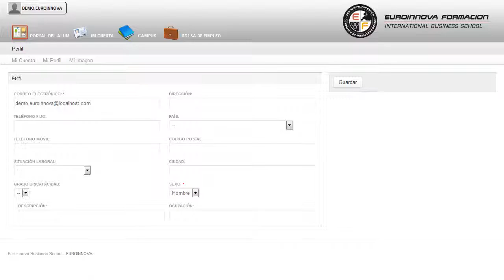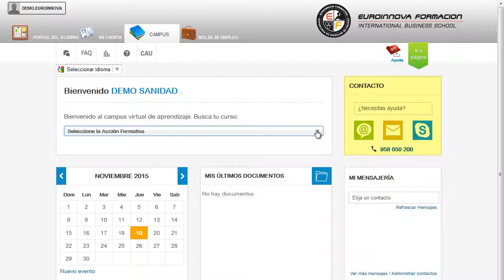Uf1598 Metodos De Produccion En Hilatura Y Telas No Tejidas Online - Cursos Online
UF1598 Métodos de Producción en Hilatura y Telas No Tejidas
 Lleve a cabo un desarrollo constante en: su curso, adquiere todos los conocimientos básicos con el CURSO ONLINE de su curso. La presente formación se ajusta al itinerario formativo de la UF1598 Métodos de producción en hilatura y telas no tejidas, certificando el haber superado las distintas Unidades de Competencia en ella incluidas, y va dirigido a la acreditación de las Competencias profesionales adquiridas a través de la experiencia laboral y de la formación no formal, vía por la que va a optar a la obtención del correspondiente Certificado de Profesionalidad, a través de las respectivas convocatorias que vayan publicando las distintas Comunidades Autónomas, así como el propio Ministerio de Trabajo (Real Decreto 1224/2009 de reconocimiento de las competencias profesionales adquiridas por experiencia laboral). Hazte imprescindible en: su curso, mejorando tus habilidades sobre su curso. UF1598 Métodos de Producción en Hilatura y Telas No Tejidas está dirigido a los profesionales del mundo de textil, confección y piel, concretamente en operaciones auxiliares de procesos textiles, dentro del área profesional producción de hilos y tejidos, y a todas aquellas personas interesadas en adquirir conocimientos relacionados con los métodos de producción en hilatura y telas no tejidas. Desempeña su actividad laboral en grandes, medianas y pequeñas empresas dedicadas a los procesos de hilatura, tejedurías y telas no tejidas, en el área de producción y logística, opera según procedimientos establecidos, siguiendo instrucciones y bajo la supervisión de mandos superiores. Aprenda a incrementar su capacidad de desarrollo con: su curso. UF1598 Métodos de Producción en Hilatura y Telas No Tejidas tiene como objetivos: - realizar operaciones básicas en procesos previos a la hilatura, identificando la maquinaria. Conoce los conceptos más relevantes con el CURSO ONLINE de UF1598 Métodos de Producción en Hilatura y Telas No Tejidas, en el cual aprenderás en profundidad cómo realizar operaciones básicas en procesos de hilatura, identificando la maquinaria. Entre el material entregado en este CURSO ONLINE se adjunta un documento llamado Guía del Alumno dónde aparece un horario de tutorías telefónicas y una dirección de e-mail dónde podrá enviar sus consultas, dudas y ejercicios.